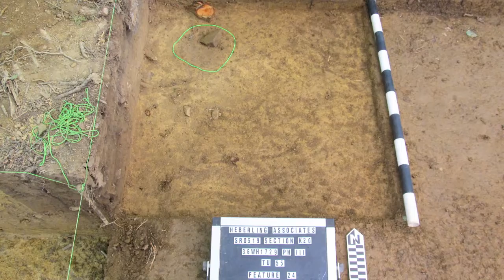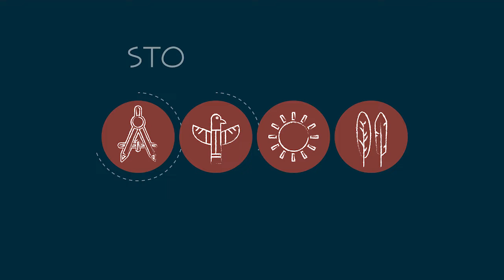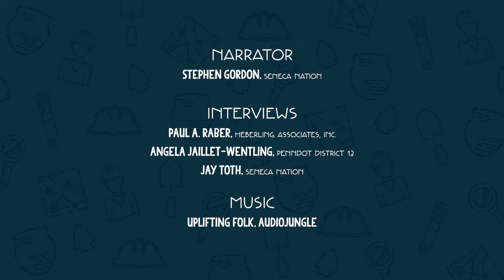Digging Deeper into Archaeology: Tribal Connections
Archaeological sites and Tribal Voices help to tell the story of past peoples on a FHWA-funded and PennDOT-sponsored archaeological survey of a project located in PennDOT Engineering District 12-0, Washington County, Pennsylvania.